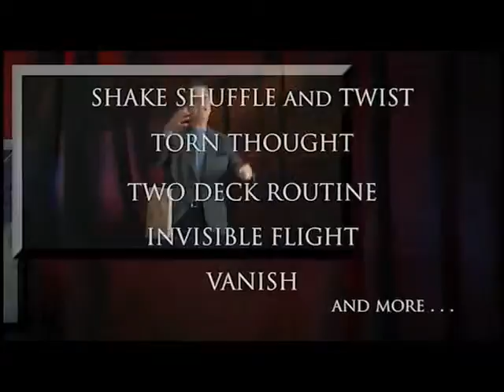Essentials in Magic Invisible Deck DVD www octomagic com